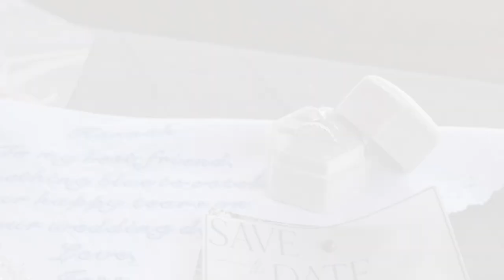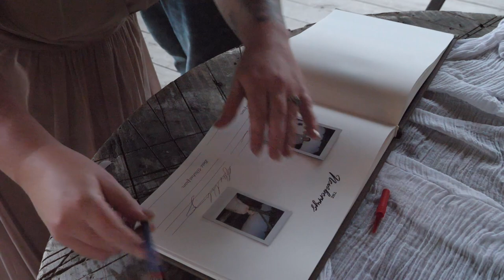The Wedding of Hannah and Casey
September 23rd, 2023. Riverbend Farms. Tellico Plains, Tennessee.
Licensed song: Uncharted - Analog Heart